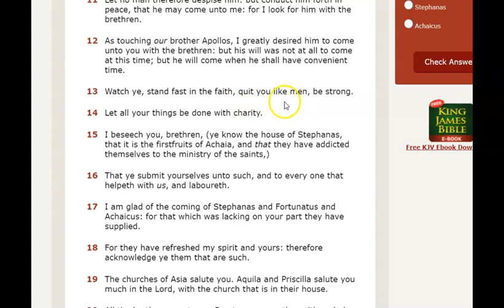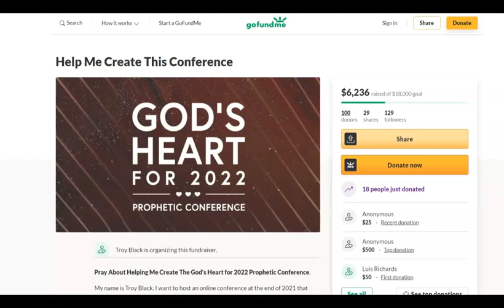Troy Black Click Bates You, Then Cries, Then Solicits Money.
This confirmed false prophet is unbelievable.